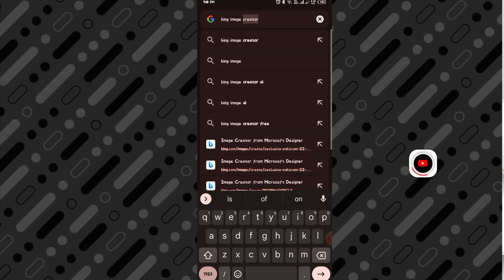Create 3D Ai Couple Parashoot Image Creator 2024 | Bing Image Creator | Tutorial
Copy This 👇
Prompt:-

realistic indian 21-Year-old cute Couple ride on parashoot with sky on a selfie. Boy Wearing All color hoodie with shoes with black sunglasses, and girl wearing All color hot top and jeans with white Shoes with black sunglasses, with smart phone, he looks ahead. The background sky flying features "HADI & SANAM" in big and capital black fonts on the big sky. and there are many parashoot to make it appear as if he is an.ultra details, hyperrealist, 4k

[Your Queries ]
-Create 3D Ai Couple Parashoot Image 2024
couples parashoot bing image tutorial kaise banaye
Couples parashoot ai image tutorial
Couples parashoot photo editing kaise banaye
couples instagram viral ai photo editing tutorial
instagram trending ai image tutorial
instagram viral video editing kaise kare
new trending ai image tutorial
3d whatsapp dp images
bing
photo editing
3d image kaise banaye
3d photo editing
bing app
bing ai
3d instagram photo editing
4k photo editing
ai avatar
bing ai
Deepak Creations
ai avatar
photo editing
bing ai
bing
3d photo editing
bing app